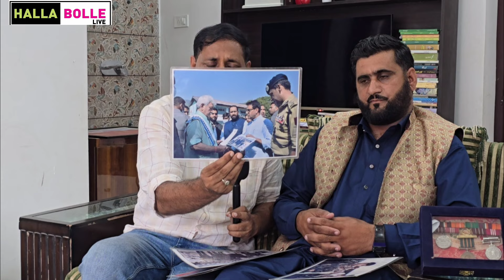Govt and administration forget about contribution of Late Ghulam Din, Ashok Chakar Awardee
Govt and administration forget about contribution of Late Ghulam Din, Ashok Chakar Awardee R/o Dallan ,Poonch. Meet his grandson who wants to remind administration to not forget his grandfather..!!